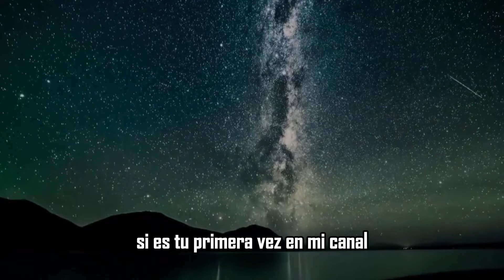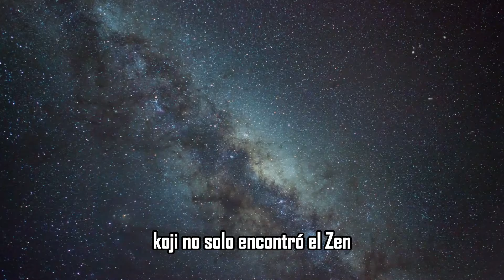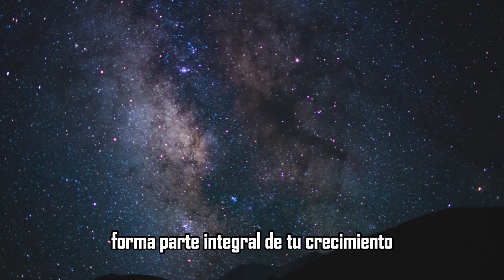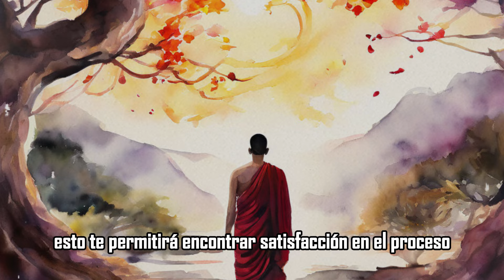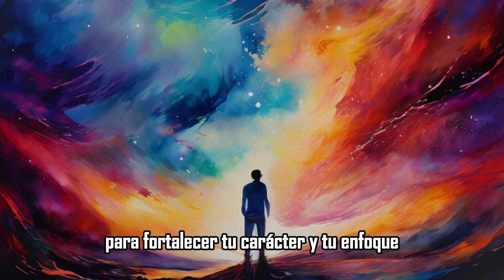EL SECRETO PARA LOGRAR TODO LO QUE TE PROPONGAS | Historia Motivacional ZEN | Budismo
¿Alguna vez te has preguntado por qué, a veces, cuanto más te esfuerzas por alcanzar una meta, más difícil parece volverse?

Hoy te contaré una historia fascinante que te ayudará a entender que debemos abrazar nuestros viajes en la vida con paciencia y gratitud, dejando que cada experiencia nos enriquezca y nos acerque a la verdadera comprensión.
Prepárate para descubrir cómo una lección sobre el viaje y el destino puede cambiar tu perspectiva sobre la vida y el éxito. No te pierdas esta historia inspiradora y reveladora. ¡Quédate con nosotros y aprende cómo encontrar la verdadera paz interior!